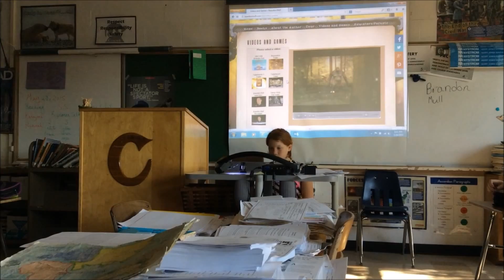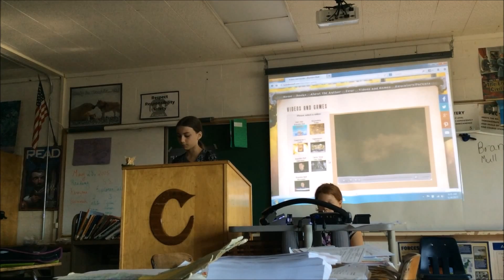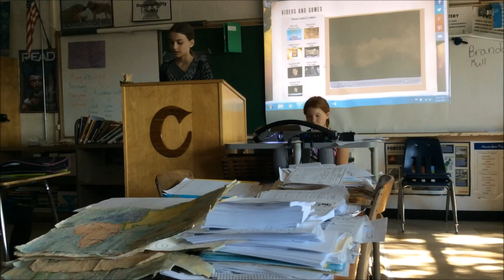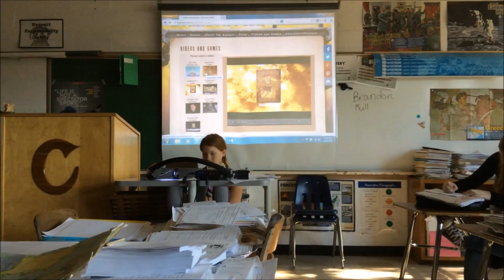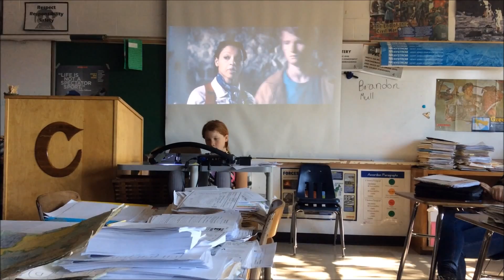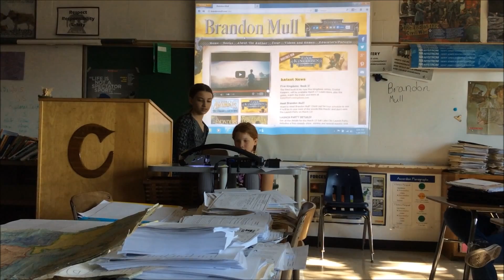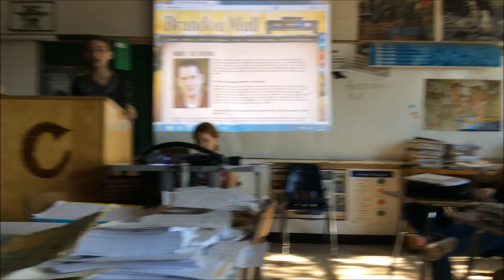Karizma Author Talk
Karizma Author Talk on